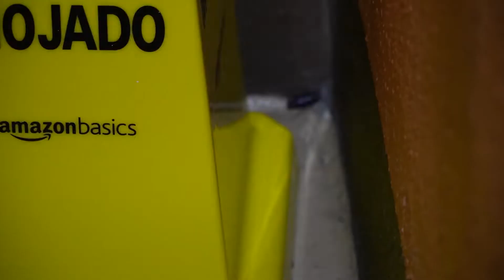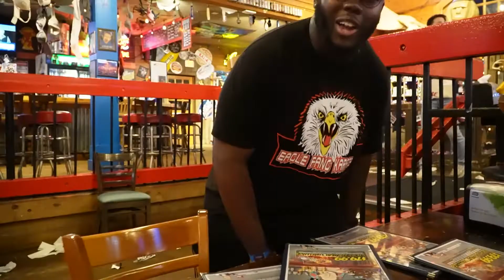We Got Stranded...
In this video our hotel was invaded by roaches which led to all of the events that followed.